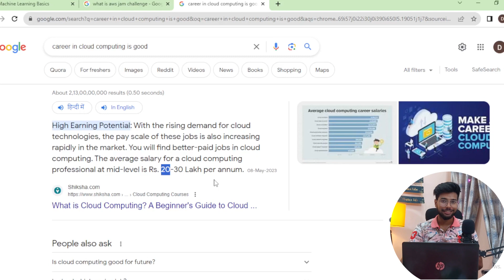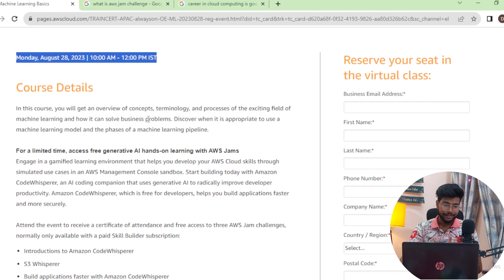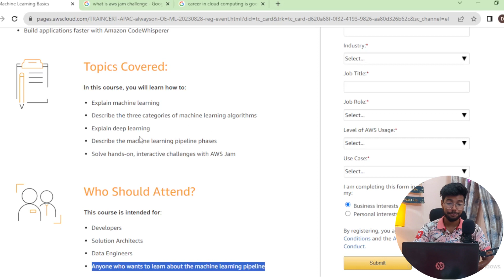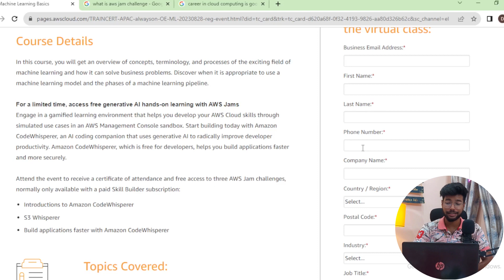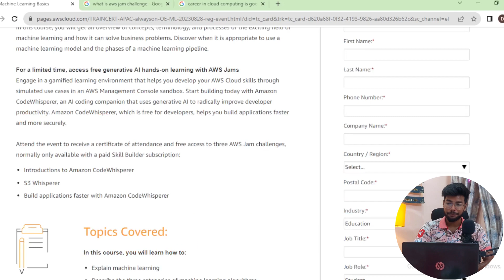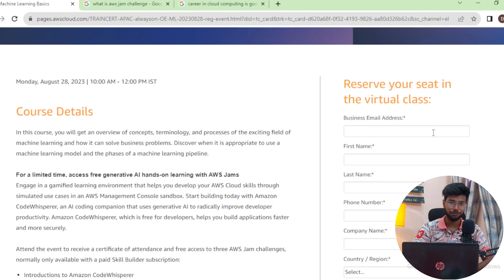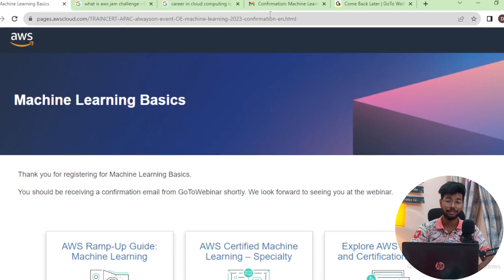AWS Free Online Machine Learning Virtual Event | Get Free Certificates In 2 hour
AWS Cloud Master Class AWS Free Online Machine Learning Courses With Certificate | Get Free Online Certificate In 5 Mins

This course is designed to teach students and IT professionals the importance of Cloud Computing in today’s world. This course covers AWS services for computing, storage, database management, networking, and content delivery. In this 3-hour course, you will learn how to use AWS services, build a facial recognition app, start a career in AWS Technologies and post completion of session steps, in taking the assessment.

 free online courses with free certificates 2022
free online courses with free certificates 2022 in tami
l free online courses websites free online courses from top
free online courses with certificates for civil engineering students
aws cloud practitioner jobs
aws cloud practitioner essentials telugu
 aws cloud computing for beginners in telugu
aws cloud architecture aws cloud practitioner essentials tamil
aws cloud engineer aws cloud security aws cloud practitioner interview questions